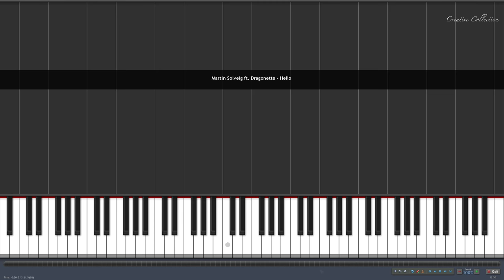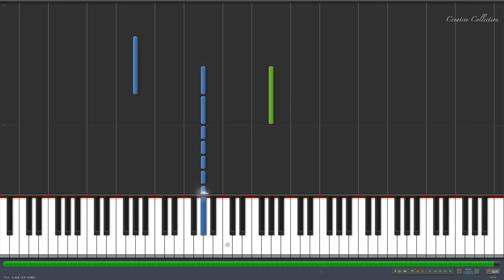Martin Solveig ft. Dragonette - Hello Piano Tutorial & Midi Download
download all my midi files

To efficiently learn this song:

2. download the midi file
3. open the midi file in Synthesia
4. good luck